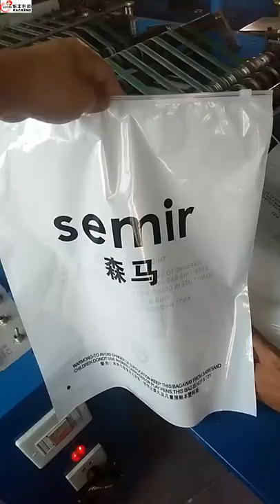Custom Print Clear Zipper Packing Clothing Bags Zip Lock Plastic Clothing Bags With Logo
Size：                              Stock size(zipper on the short side):
                                     0.16mmThickness:210*250MM   20*25cm,20*30cm,25*30cm,25*35cm,28*36cm,30*40cm,35*45cm,
                                     40*50cm,45*50cm,40*60cm.
0.2mmThickness:10*15cm,14*20cm,17*25cm,20*28cm,24*35cm,28*40cm,      35*45cm,40*50cm.